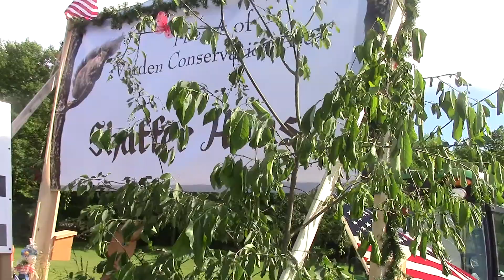Varden Float 2019 (3)